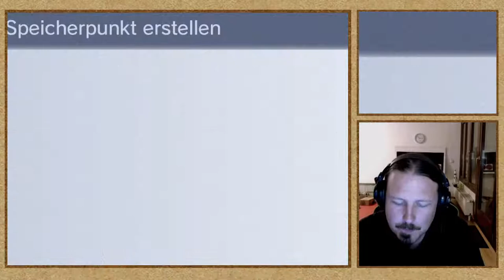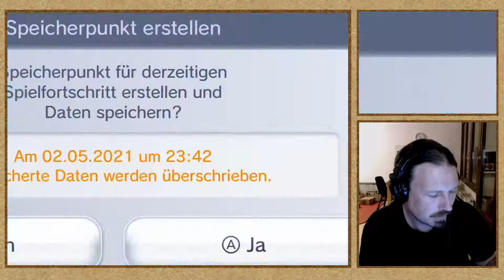Zelda DS | Phantom Hourglass | Nordöstliche Seekarte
Zelda Nordöstliche Seekarte. Ich zocke Zelda DS | Phantom Hourglass LIVE . Zelda Phantom Hourglass ist eigentlich ein Game für den Nintendo DS aber ich spiele es auf der WiiU in der Virtual Console. Ich zocke Zelda Phantom Hourglass blind und Any%. Also zum ersten Mal und ohne Komplettauflösung. Außerdem habe ich mir eine besondere Herausforderung gestellt. Das komplette Letsplay wird ohne Schimpfwörter gespielt. Für jedes Schimpfwort müssen 10 Liegestütz absolviert werden.

Eine Folge dauert maximal 2 Stunden. Jeden Sonntag 21:30 kommt ein neuer Phantom Hourglass Livestream. Sollte ich an einer Stelle gar nicht weiter kommen und ich keine Hilfe vom Chat erhalten, darf ich zwischen den Folgen in der Komplettauflösung nachsehen wie es weitergeht.

Ich freue mich schon sehr auf Zelda Phantom Hourglass am DS und freue mich über Hilfe im Chat und interessante Gespräche rund um Nintendo und Zelda.

Index:
00:00 Start
0:30 Wochenrückblick
16:00 True öffnen
19:50 Zelda
27:00 Eine Ebene Weiter
57:00  Nordöstliche Seekarte
1:01:00 Post
1:19:00 Insel entdeckt
1:30:00 Insel der Toten
1:35:00 Bücher
1:56:00 Abgesang

Meine Amazon Wunschliste: